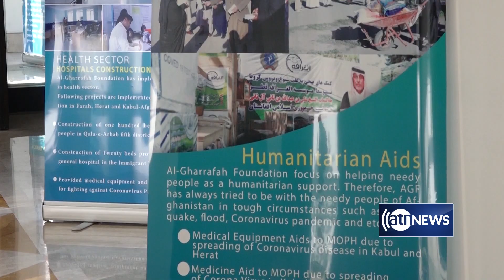Qatari company starts construction of houses in Afghanistan